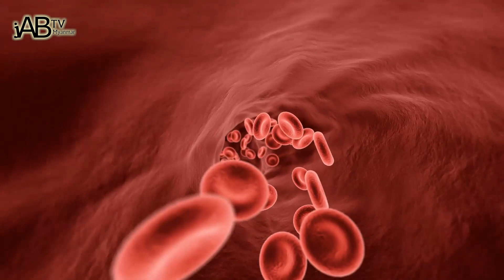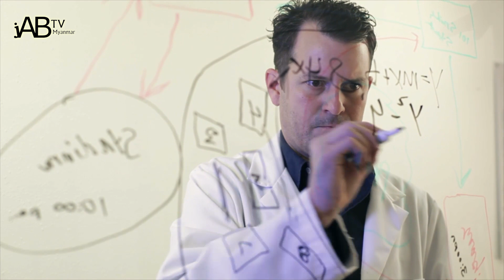သေနတ်နဲ့ အပစ်ခံရတဲ့သူကို ဘယ်လိုမျိုး အသက်ရှင်အောင် ကယ်ဆယ်ကြမလဲ?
မင်္ဂလာပါ Jab ကနေ ပြန်လည်ကြိုဆိုပါတယ်ခင်ဗျာ။ တကယ်လို့များ ရွှေညီအစ်ကိုတို့ သေနတ်အပစ်ခံရရင် အသက်ရှင်နိုင်မယ့် အလားအလာများသွားအောင် ဘယ်လို လုပ်မလဲဆိုတာ သိကြလားဗျ။

ဟောလိဝုဒ်ရုပ်ရှင်တော်တော်များများ ကိုတော့ ကျွန်တော်တို့ ကြည့်ဖူးကြမှာပါ။  အဲဒီမှာ ဇာတ်လိုက်က လူဆိုး တထောင်လောက်နဲ့ သည်းထိတ်ရင်ဖို တဖက်နဲ့တဖက် ပစ်ကြတာမျိုးတွေလည်း ကြည့်ခဲ့ဖူးကြတယ်ပေါ့ဗျာ။

အားလုံးကို လဲကျအောင် ပစ်ပြီးတဲ့နောက်မှာတော့ လူဆိုးခေါင်းဆောင် ပစ်လိုက်တဲ့  ကျည်တတောင့် ဟာ ကျွန်တော်တို့ သူရဲ ကောင်းကို ထိမှန်သွားပါတယ်။ သူ့ရဲ့  ပခုံး ဒါမှမဟုတ် ခြေထောက်အစရှိတဲ့ နာကျင်မဲ့နေရာတခုခုပေါ့။  သေစေလောက်တဲ့ နေရာတော့ မဟုတ်ဘူးပေါ့ဗျာ။